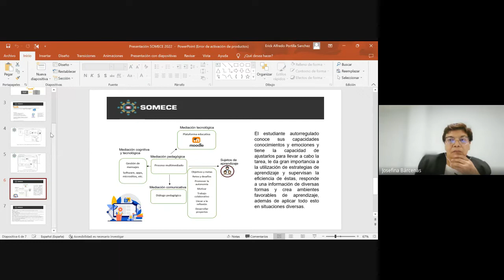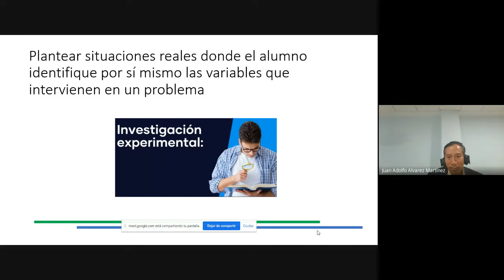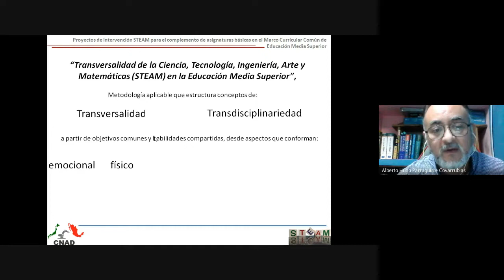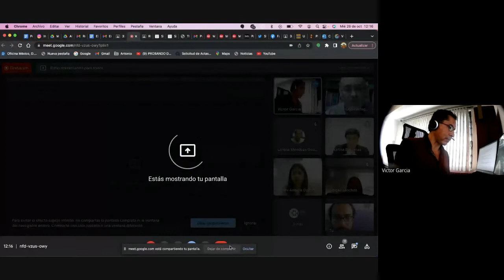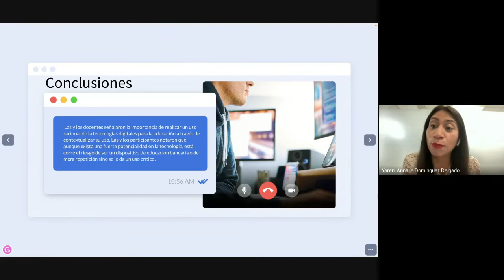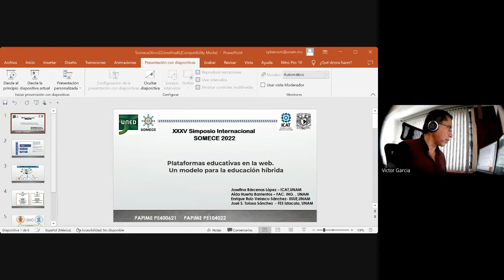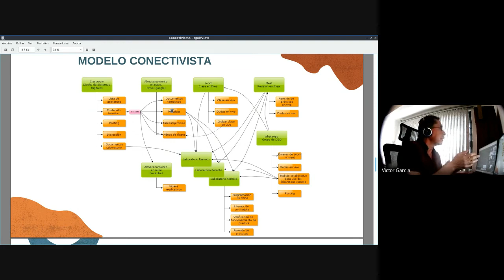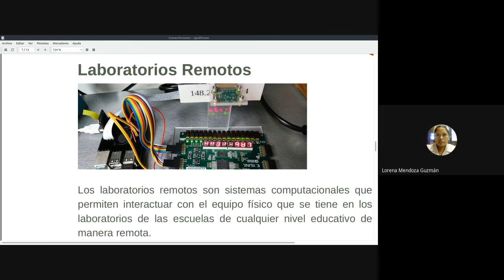SOMECE2022 Conversatorio 2